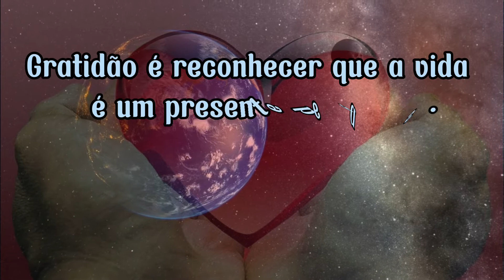Aqui é o maior complexo teatral ao ar livre, Paixão de Cristo, Cidade de Maria.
A Cidade de Maria foi construída para recolher pessoas e recuperar suas almas. Este espaço artístico e social está localizada no município de Craibas .